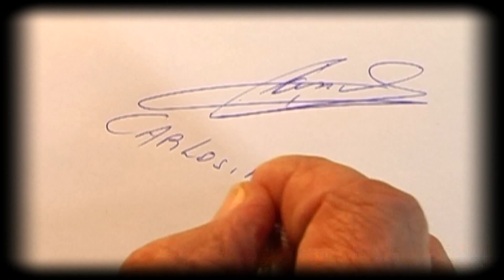Enduro de la primavera 1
Filmado, producido y editado por Un Camino Hasta Vos Producciones - Tres Arroyos, Buenos Aires, Argentina
En Alta Definición (HD) 1080p ("1920x1080")